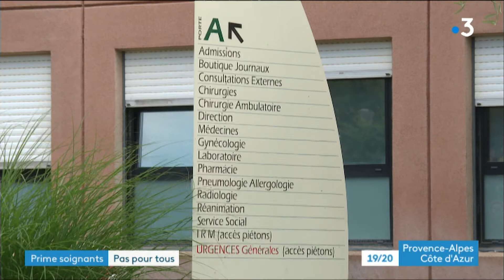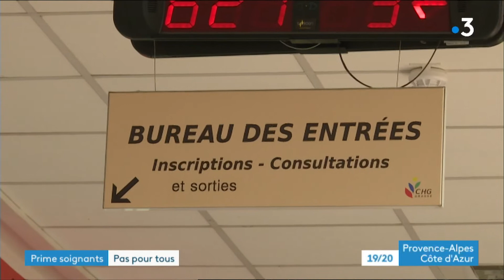Pas de prime Covid-19 pour les soignants des hôpitaux de Cannes et Grasse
Pas de prime Covid pour les soignants des hôpitaux de Cannes et Grasse, les maires et les syndicats en colère

Ça aurait du être une bonne nouvelle. Pourtant, l'officialisation de la prime pour les soignants tourne à la polémique. Il y aura 500€ pour tous, et même 1500 dans les 40 départements les plus touchés par l'épidémie. Stupeur à Grasse et Cannes, les hôpitaux qui ont soigné de ces patients, sont exclus.

Un reportage de :
L.VERDI, S.NEUQUELMAN, J.VINCIGUERRA ET B.MARIANI